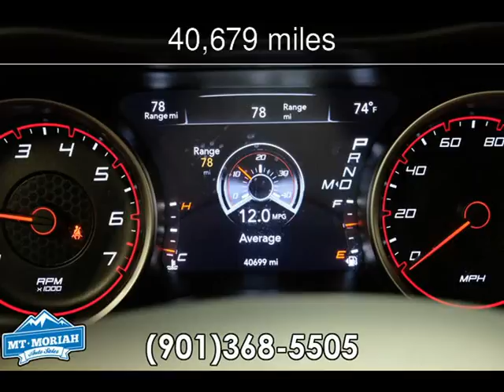2016 Dodge Charger SXT Used Cars - Memphis,Tennessee - 2017-05-22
See more details about this used car This 2016 Dodge Charger SXT with 40,679 miles is for sale at Mt Moriah Auto Sales.